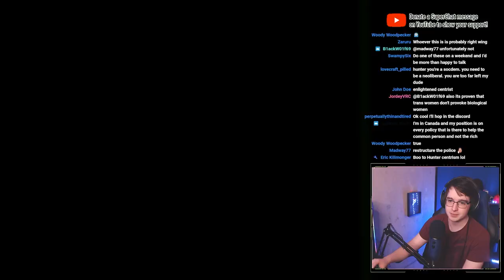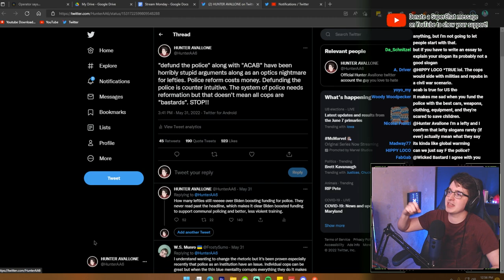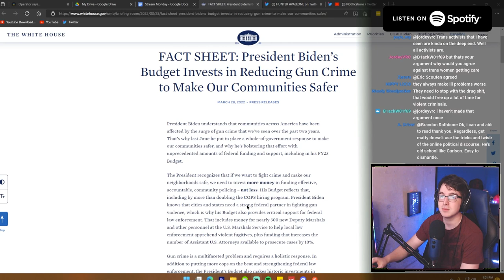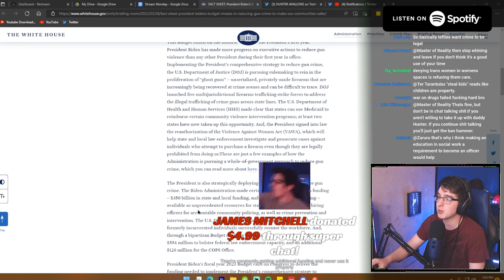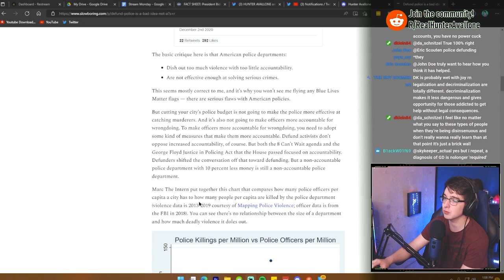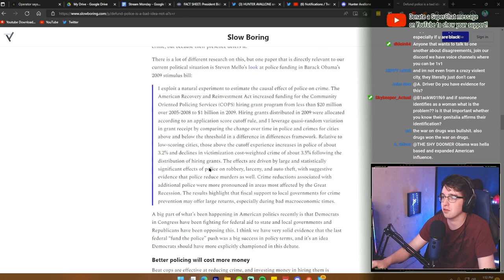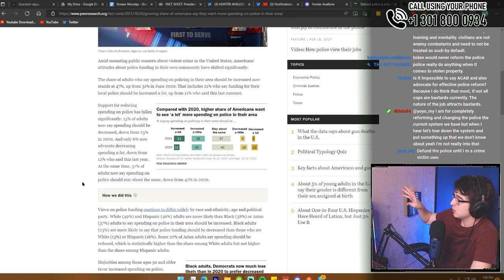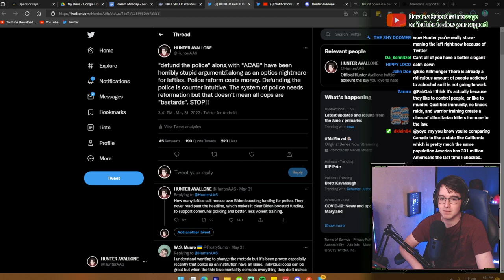"Abolish the Police!" - Why The Left is WRONG about Police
Please. Stop. Get some help. Stop it.